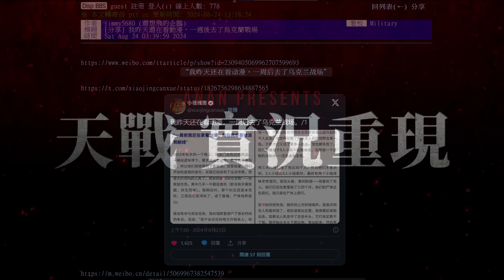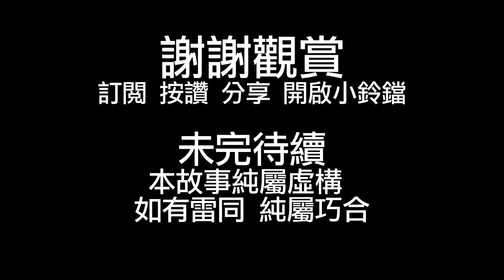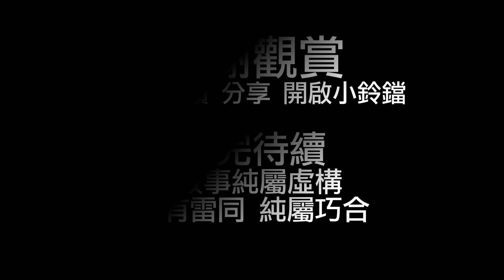我昨天還在看動漫，一周後去了烏克蘭戰場 (上) /「活在無人機的陰影下：前線士兵的生死邊緣！」《天戰 / 實況重現》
一周前，我還在家中享受動漫的世界，一周後，我卻被迫站在烏克蘭前線，成為這場殘酷戰爭的棋子。這段影片改編自真實的逃兵經歷，揭露了俄羅斯士兵如何被欺騙簽下與國防部的合同，隨後被毫無訓練地投入戰場。他們面對的不僅是敵軍的子彈，還有內部的腐敗與濫殺。你會看到前線士兵如何被迫在毫無掩護的開闊地上送命，以及在無人機無處不在的陰影下苟延殘喘的恐懼。這是一個充滿爭議性且引人深思的故事，帶你深入了解這場戰爭的血腥與殘酷。看完這段影片，你將會感受到這場戰爭的真正恐怖與無奈。